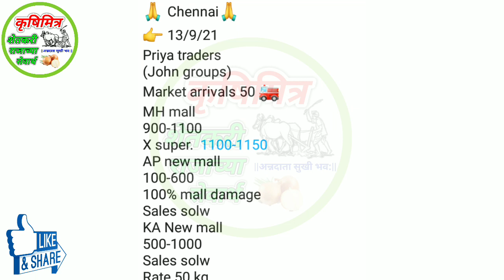13 सप्टेंबर कांदा भाव आजचे | कांदा भावात मोठा बदल | kanda bajar bhav | प्याज बाजार भाव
13 सप्टेंबर  कांदा भाव आजचे | कांदा भावात मोठा बदल | kanda bajar bhav | प्याज बाजार भाव | कांदा भाव

कृषिमित्र यूट्यूब चॅनेल ,कृषिमित्र आजचे कांदा भाव , नाशिक जिल्ह्यातील कांदा बाजारभाव ,

प्याज भाव
नाशिक जिल्ह्यातील कांदा
नाशिक_कांदा भाव
घोडेगाव_कांदा भाव
कृषिमित्र_यूट्यूब चैनल

नाशिक live कांदा भाव ,
सोलापूर live कांदा भाव ,
कोल्हापूर live कांदा भाव ,
कोपरगाव live कांदा भाव ,
सटाणा live कांदा भाव,
कळवण live कांदा भाव ,
Live कांदा लिलाव ,
Live कांदा बाजारभाव,
पारनेर live कांदा भाव,
घोडेगाव live कांदा भाव,

कांदा भाव_संपुर्ण
कांदा_भाव कसे
कांदा पुन्हा तेजीत
कांदा भाव
कांदा भाव_वाढले
टोमेटो भाव
मिर्ची भाव
डाळिंब बाजार भाव
आजचे बाजारभाव